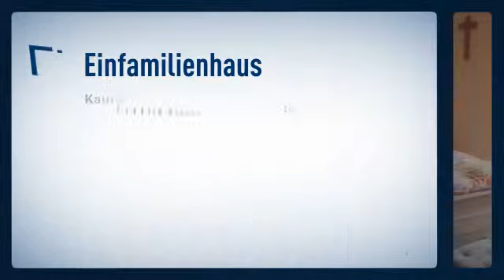EFH im sehr gepflegten Zustand und tollem Grundstück in ruhiger Lage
Objektnr.: St-6252
Informationen zum Energieausweis:
Baujahr: 1956
Energieausweistyp: Bedarfsausweis
Endenergiebedarf: 221.4kWh/(m²*a)
Heizungstyp: Zentralheizung
wesentliche Energieträger: Gas
Energieeffizenzklasse: NOT_APPLICABLE